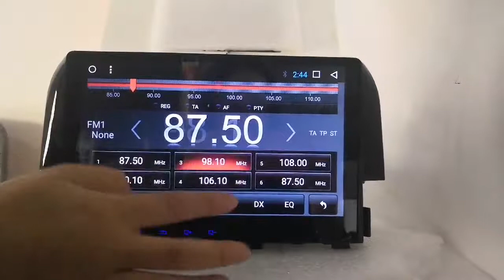car radio for honda civic 2016 with wifi gps and mirror link